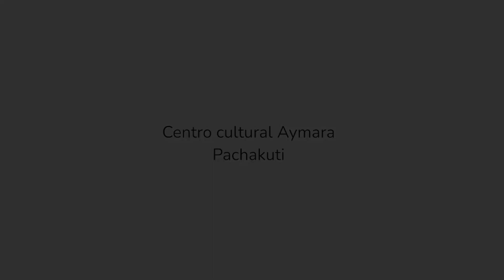mural video Pachakuti